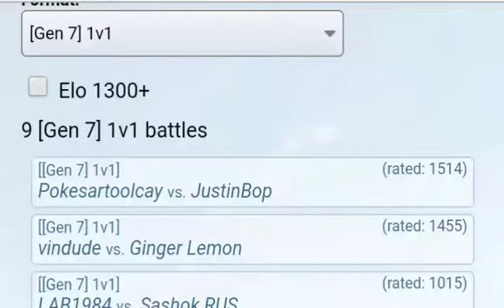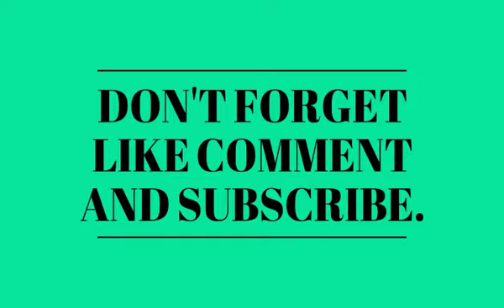Pokemon showdown spectating- 1v1 I didnt know that would work.